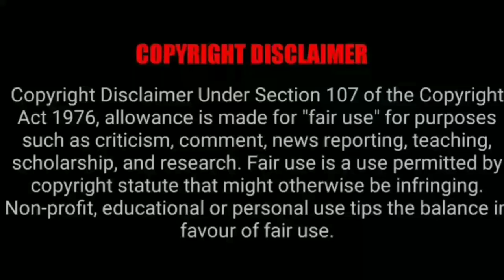Born to be a Evil God season-2|Episode 9 Explain in Tamil | Anime Boy |பொல்லாத கடவுளாகப் பிறந்தவர்